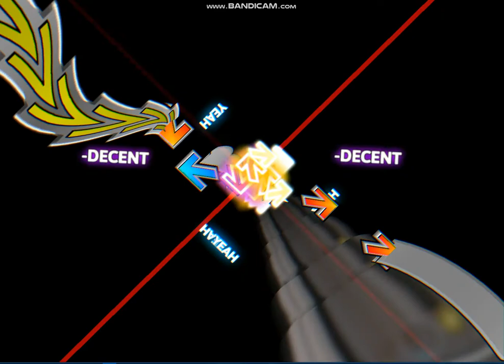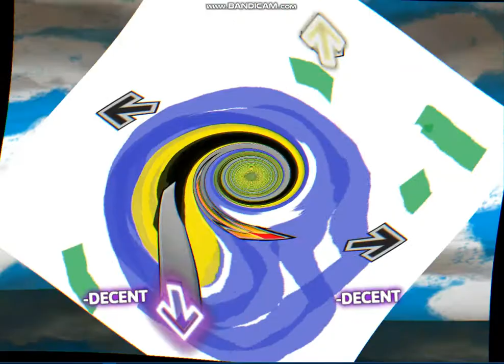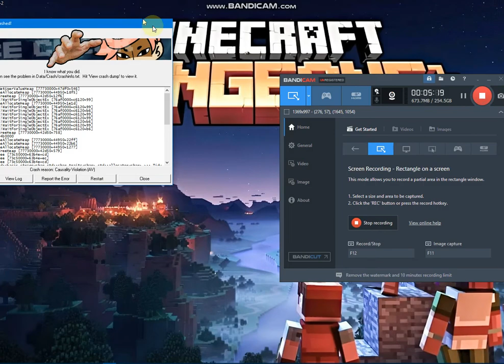[NotITG] the gollyverse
golden rule exepct is...golly?